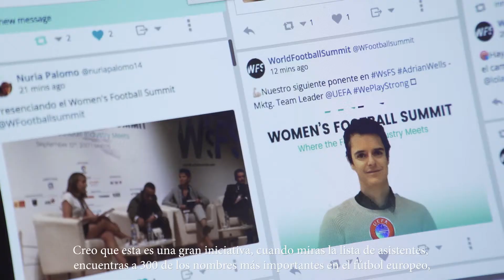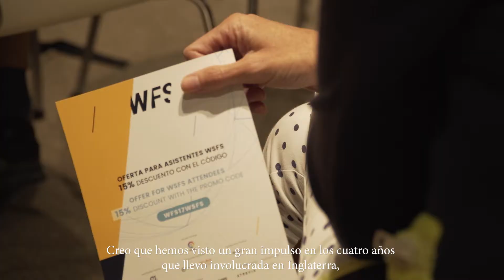Women's Football Summit 2017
Madrid, September 13, 2017 – The first edition of Women’s Football Summit showcased the strength of the Women’s Football Industry

The event, held at the Espacio Bertelsmann in Madrid brought together over 20 international speakers and experts from the women’s football industry.

The women’s soccer industry met for the first international congress in Spain dedicated to the Women’s Football Industry. Women’s Football Summit, celebrated at the Espacio Bertelsmann located in the centre of Madrid, debated about the next steps that must be taken by this industry to continue in its path of growth and international consolidation.

The event, organized by World Football Summit, was attended by representatives of the women’s football from FIFA, UEFA, LaLiga and national and international clubs with a long history in this field. They all emphasized a message of unity to face the challenges that women’s football will have to face in the coming seasons, especially in areas such as the exploitation of television rights or the bet of clubs by their women’s teams.

For Pedro Malabia, LaLiga’s Women’s Soccer Director, the growing interest of people in this sport is only the beginning of the road: “the big step is to continue on this open road. It’s like a marathon, you have to be constant and be prepared.” To continue improving the sport, Pedro bets on the responsibility of the clubs: “to understand that we are creating a great product and the added value of being part of this league.”

One of the main spokespeople of this congress was New Zealander Sarai Bareman who, with less than a year in the position of FIFA Chief Women’s Football Director, is betting hard to improve the level of professionalism of the players with the goal of achieving the 60 million women practicing this sport in 2026.

To conclude her speech, the former international for Samoa, highlighted the good work carried out in Spain regarding women’s football, both at an institutional level and clubs: “Spain now begins to import players, not only to export, as it had been doing in the past.”